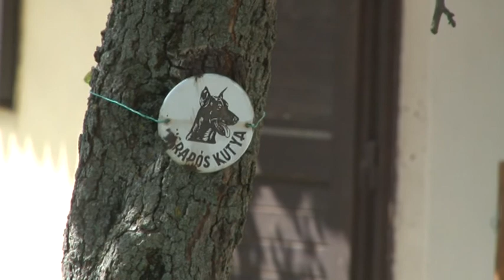Brutális kegyetlenséggel végezte ki a saját kutyáját egy férfi Nagymányokon. 20190425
Brutális kegyetlenséggel végezte ki a saját kutyáját egy férfi Nagymányokon. A háza udvarán nyakon szúrta az állatot majd, mint ha mi sem történt volna, visszament az épületbe. A vértől tocsogó betont az egyik szomszéd vette észre, azonnal értesítette a helyi állatorvost és egy állatvédőt, akik a helyszínre siettek, majd Bonyhádra és Dunaföldvárra vitték a németjuhászt állatorvoshoz, ahol el is látták a sebet. A kutya viszont néhány óra múlva elpusztult. A férfit tettén a szomszédok nem lepődtek, többen azt mondták, egy erőszakos ember, aki a saját anyját is rendszeresen verte.